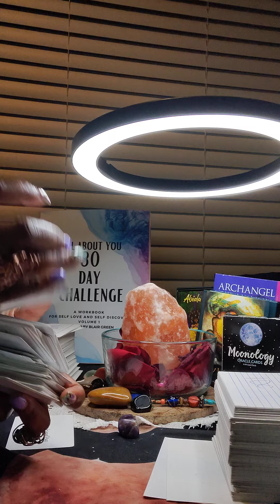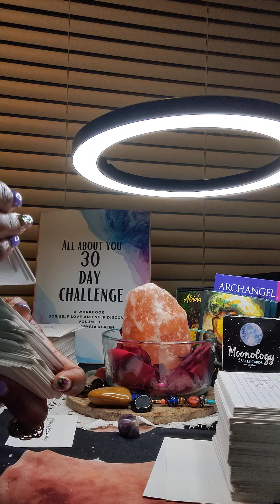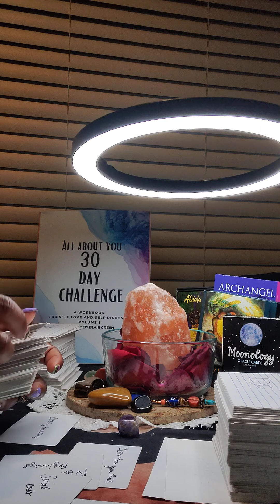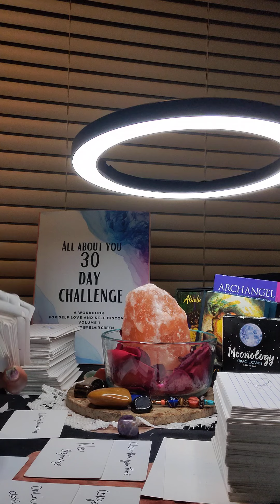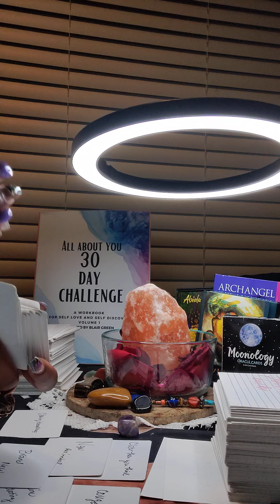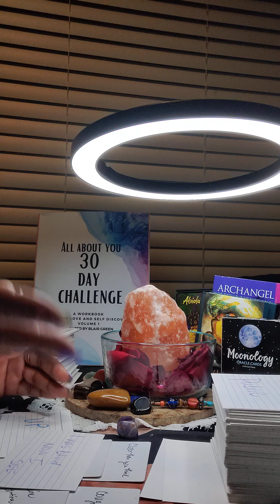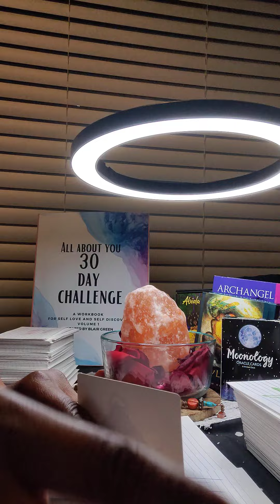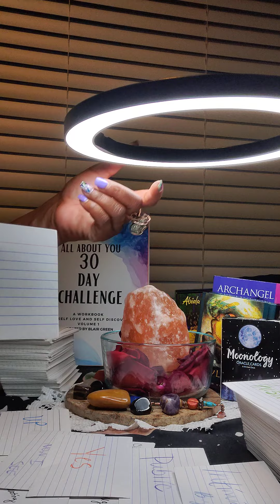Divine Ones It's Up💥 Somebody is about to be signing autographs DF chopping heads and getting ahead✅